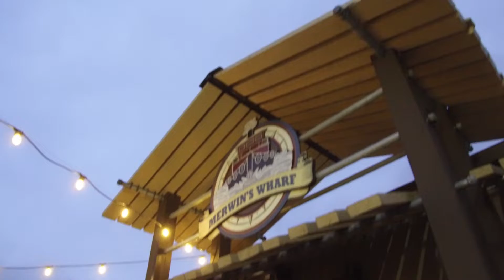Merwin's Wharf Igloos 2022